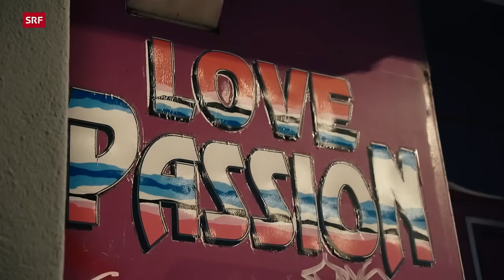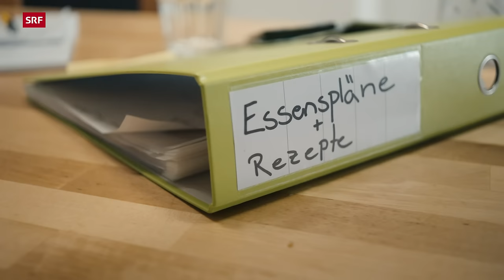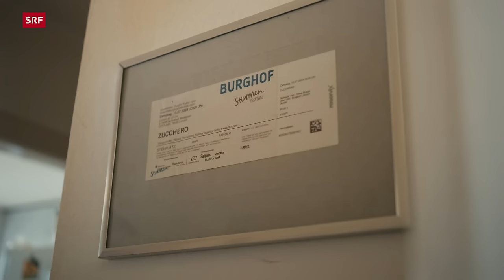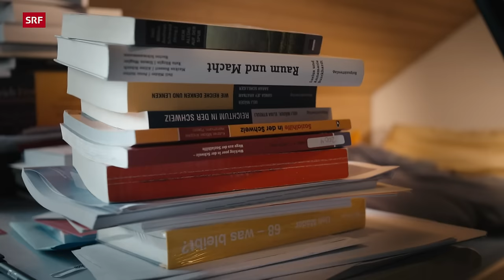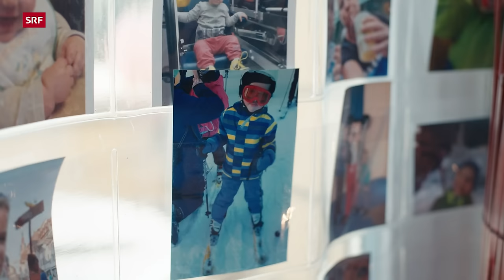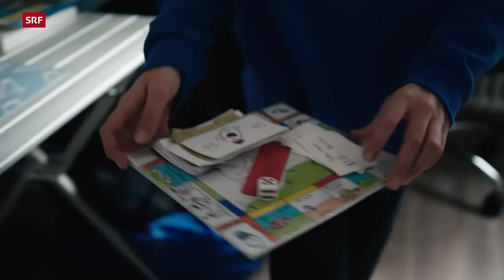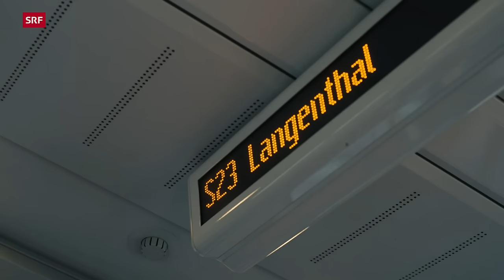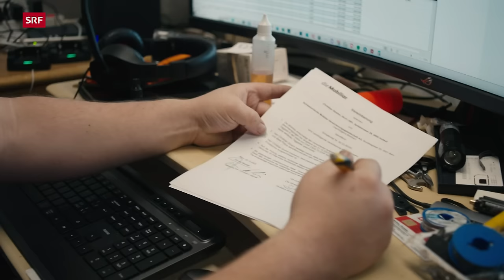Arm in der Schweiz – Betroffene erzählen | DOK | SRF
Sie sind mitten unter uns, aber man kennt sie kaum – Armutsbetroffene in der Schweiz. Gemäss Statistik leben 745'000 unter dem Existenzminimum. Wer sind die Menschen hinter dieser Zahl? In diesem Film erzählen sie, trotz Scham, ihre Lebensgeschichten.

Für viele ist es schlicht nicht vorstellbar, dass es in einem der reichsten Länder der Welt Menschen gibt, die jeden Rappen umdrehen müssen. Menschen, die oft nicht wissen, ob etwas zu essen auf den Tisch kommt, weil es hinten und vorne nicht reicht. Menschen, die sich kein Zugticket leisten können – von Kinobesuchen oder einem Restaurantbesuch ganz zu schweigen.

In der Schweiz steigt die Armut stetig an. Die Betroffenen schweigen, weil sie sich schämen. Nicht in diesem Film. Hier erzählen sie ihre Geschichten, ungeschminkt und ohne Tabus. «DOK« begleitet sie über ein halbes Jahr. Was sind ihre grössten Kämpfe? Welche Unterstützung bekommen sie? Und welche nicht? Welche Wünsche und Ziele haben sie?

Es sind unterschiedliche Menschen aus der ganzen Deutschschweiz: vom Frührentner über eine vierköpfige Familie, dem Obdachlosen, bis hin zur Rettungssanitäterin, die sagt: Ich führte ein Luxusleben. Dann hatte ich einen Unfall.

▪ Ein Film von Roger Brunner und Sascha Britsko
▪ Kamera: Tobias Wanner
▪ Schnitt: Dave D. Leins
▪ Produktion: Monika Zingg
▪ Leitung:  Nathalie Rufer

 👇 Mehr zum Thema Dokus & Reportage gibt es hier:
👥 SRF Dok auf Facebook: